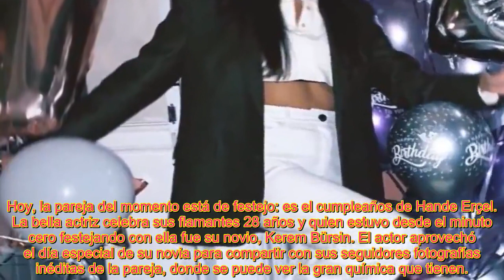KEREM BÜRSIN DE "LOVE IS IN THE AIR" LE D3DICÓ UNAS HERMOSAS PALABRAS A SU OTRA MITAD, HANDE ERÇEL